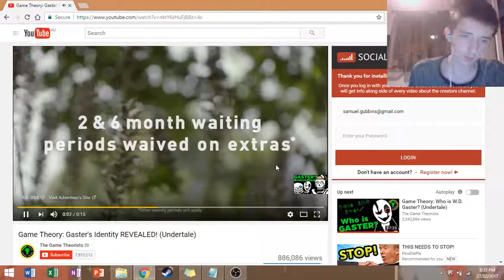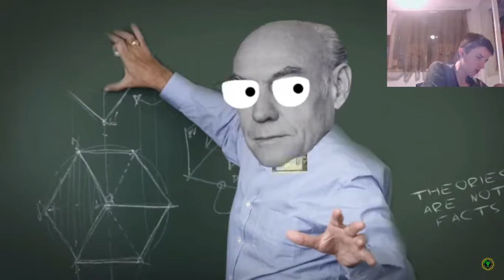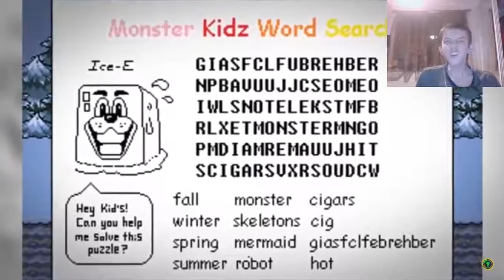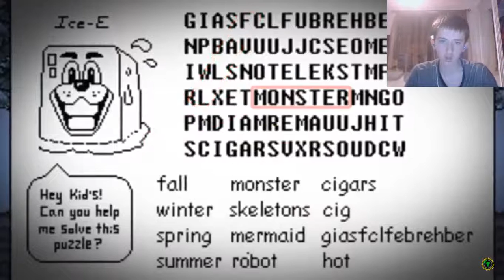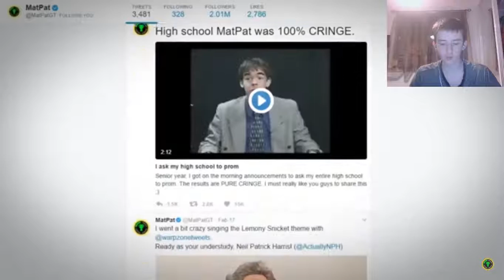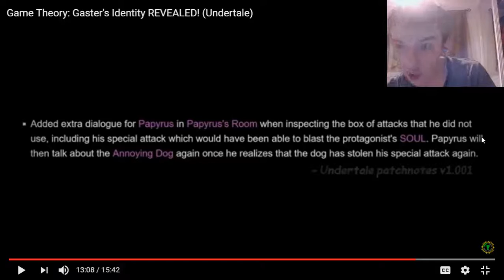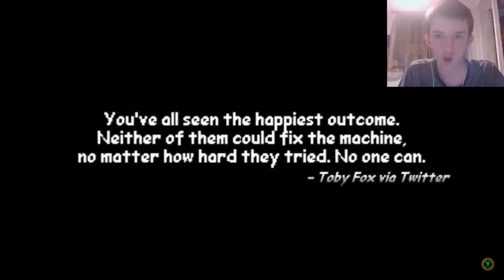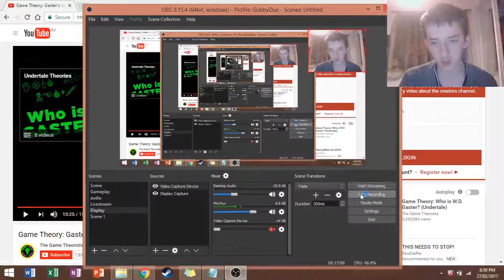Game Theory: Gaster's Identity REVEALED! REACTION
Twitter.com/GubbyDuo